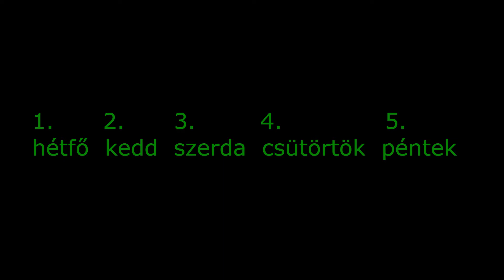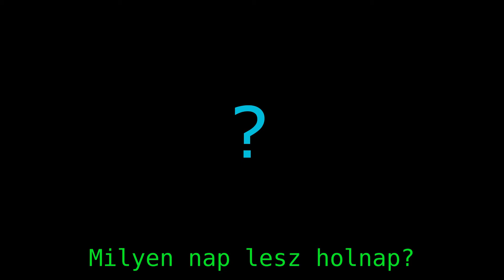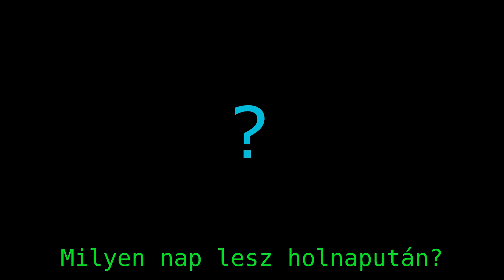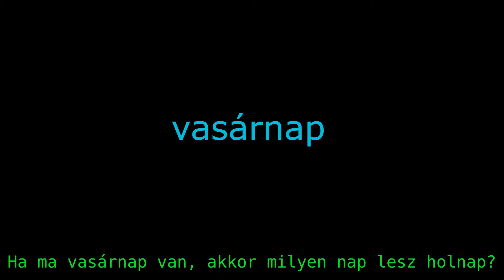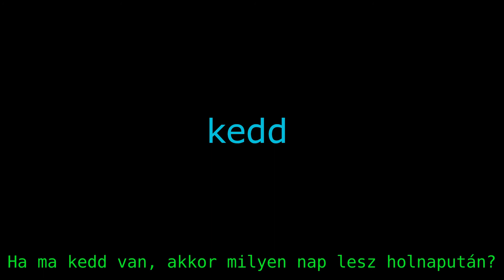Hungarian Language Course Part 25. The Days of the Week in Hungarian.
The days of the week in Hungarian.

Welcome to this course teaching the basics of the Hungarian language. I think it is quite unique on Youtube, because it uses only Hungarian and never relies on English as an intermediary language. What it does rely on are pictures and your own intelligence. It will actually force you to use your mind – and this will be the key to your learning. All you have to do is NOTICE what is being said and then try to imitate – the way children learn to talk. The course will never explain grammar – all grammar will be acquired naturally from sentences and situations. So I would like to ask you to sit back and relax. Don’t worry much about your pronunciation (it will get better on its own when you hear more Hungarian), or Hungarian spelling (just accept it), or grammar rules (just use your noticing skills). Every part is built on the previous ones, so you need to go in order. Please let me know if you have any questions. I love comments!!

magyar hungarian
learn hungarian
hungarian course
hungarian language course
hungarian for beginners
absolute beginner hungarian
easy hungarian
hungarian comprehensible input